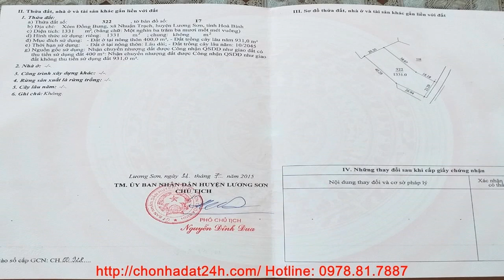Bán nhà riêng tại Hà Nội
BÁN BIỆT THỰ NGHỈ DƯỠNG - Xóm Đồng Bưng, Xã Nhuận Trạch, Huyện Lương Sơn, Tỉnh Hòa Bình

Tổng diện tích đất: 1331m2.
Trong dó diện tích đất xậy dựng: 400m2.
Diện tích đất trồng cây lâu năm: 931m2.

Dọc theo quốc lộ 6 từ thành phố Hòa Bình (tỉnh Hòa Bình) về thủ đô Hà Nội, qua trung tâm huyện Lương Sơn chừng 1km, nằm chếch về phía Đông Nam là Biệt thự nghỉ dưỡng xã Nhuận Trạch, một xã có bề dày truyền thống cách mạng của huyện Lương Sơn. Tuy là xã miền núi nhưng Nhuận Trạch hội tụ đầy đủ yếu tố về thiên thời, địa lợi để trở thành một xã có tầm quan trọng về phát triển kinh tế - xã hội ngày nay cũng như các phong trào đấu tranh cách mạng trước đây.

Biệt thự nghỉ dưỡng nằm trên xã Nhuận Trạch. Xã Nhuận Trạch có diện tích tự nhiên là 841.72ha tuy là xã miền núi của huyện Lương Sơn nhưng địa hình tương đối bằng phẳng, không phân hóa rõ ràng. Càng về phía Nam càng có nhiều quả đồi hình bát úp độ cao không lớn, sen kẽ giữa các quả đồi là các hồ, đầm, rộc nước. Trên địa bàn xã có 5 loại đất: đất phù sa không được bồi, đất phù sa ngòi suối, đất thung lũng do sản phẩm của dốc tụ, đất đỏ vàng biến đổi do trồng lúa và đất đỏ vàng trên đá sét. Các loại đất trên tuy không màu mỡ nhưng điều kiện cũng thích hợp với cây lúa nước, là một trong những điều kiện thuận lợi quan trọng để phát triển cơ cấu cây trồng đa dạng, phong phú.

* Biệt thự nghỉ dưỡng xã Nhuận Trạch đi Sân Bay Nội Bài 60km;

* Biệt thự nghỉ dưỡng xã Nhuận Trạch đi Sân vận động Mỹ Đình 35km;

* Biệt thự nghỉ dưỡng xã Nhuận Trạch đi Hồ Hoàn Kiếm 45km;